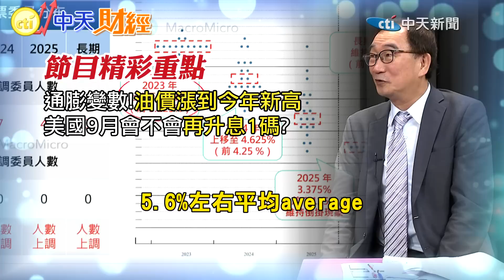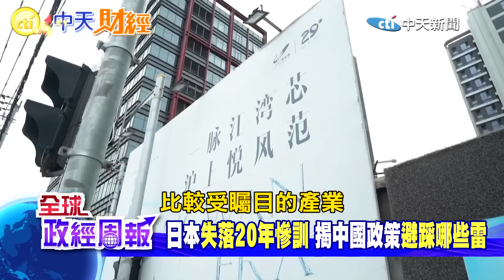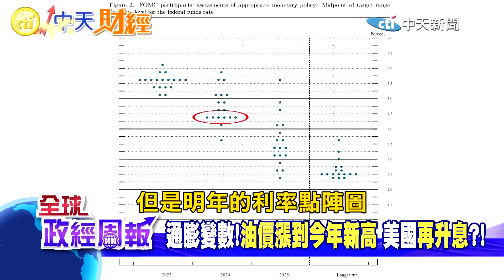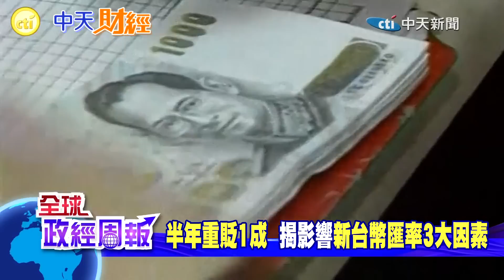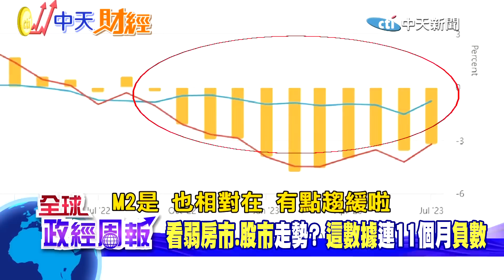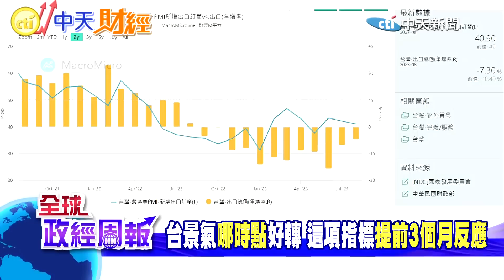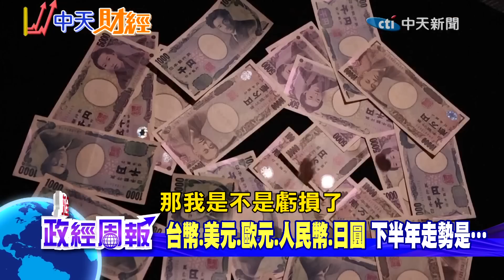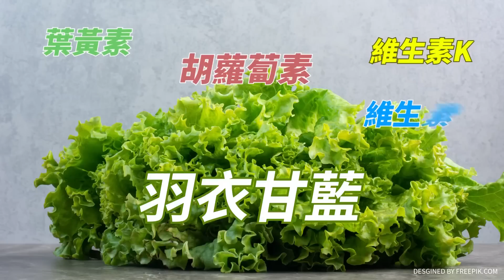【全球政經周報】股市.房市將走弱?數據出現什麼? 不到1%!台灣社宅比遠輸日港韓 日本失落20年慘訓!中國救經濟要小心避踩地雷 哪些國家可短中長線投資20230916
★日本”失落20年慘訓” 揭中國政策”避踩哪些雷”
★通膨變數!”油價漲到今年新高” 美國”再升息”?!
★”台灣9月不升息”? 總統選前考量”經濟重於通膨”
★台灣竟”連1%都沒有” 社宅比例”遠輸日星港韓”
★”半年重貶1成”  揭影響”新台幣匯率3大因素”
★”台幣.美元.歐元.人民幣.日圓” 下半年走勢是…
★”看弱房市.股市”走勢? “這數據”連11個月”負數”
★具”短中長線投資”機會 解析”3個國家”可觀察
★台景氣”哪時點”好轉 這項指標”提前3個月反應”
★美國”停止升息”後 台灣”中長期看哪些產業”
★全球經濟”下行壓力大” 注意!幾大”不確定因素”
重要智庫--中華經濟研究院副院長 王健全帶來第一手數據與觀察，為您深度分析!
教授被稱為庶民經濟研究學者，專長產業經濟、產業科技政策、經濟發展，是國內少數具學術及實務經濟專業的經濟學者!